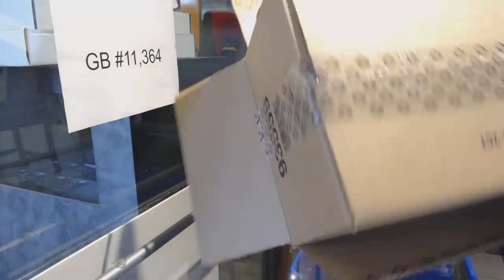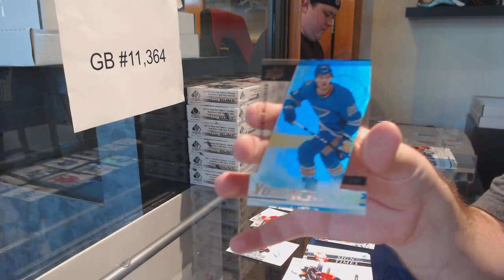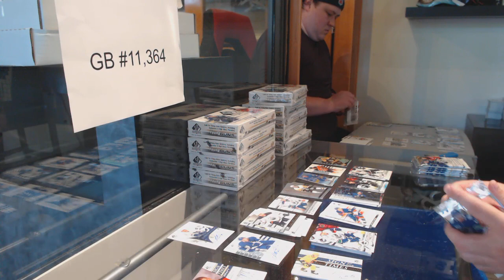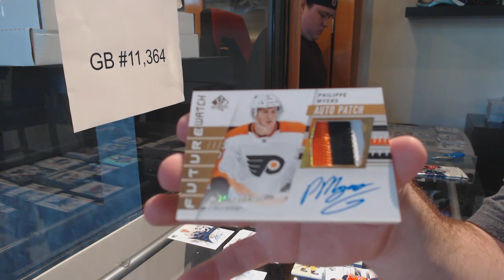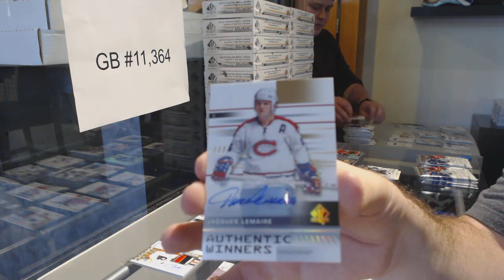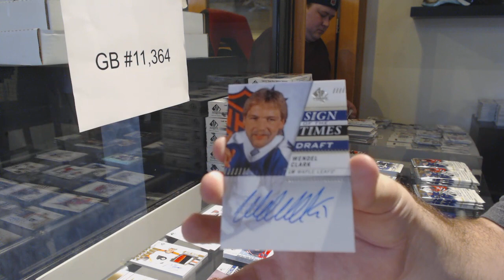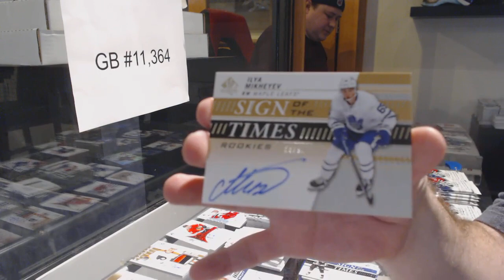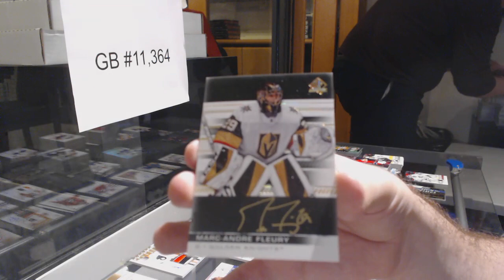19-20 Upper Deck SP Authentic Hockey 40 Box Case Break - C&C GB #11,364